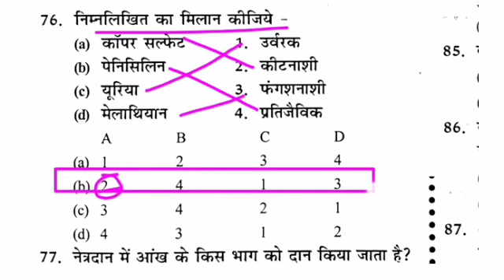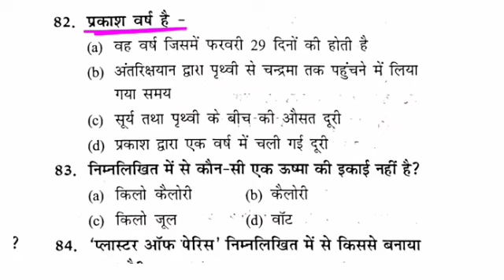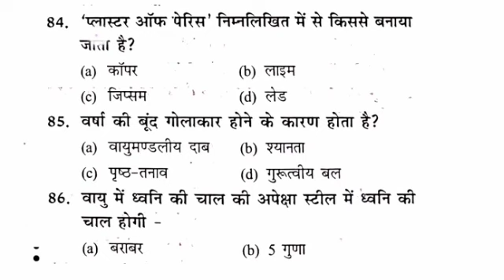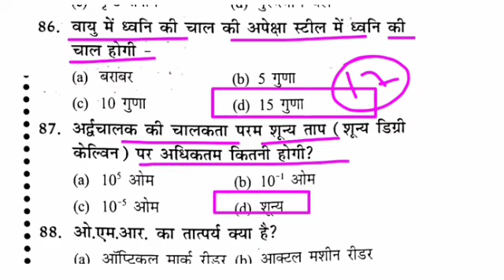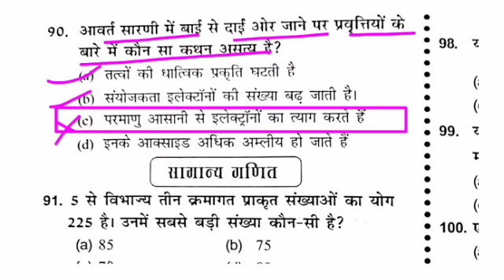Jssc CGL Practice Set-14 || सामान्य विज्ञान GS || Jharkhand CGL Most Important Mcq Set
6_सामान्य विज्ञान_general _science_Jssc CGL Practice Set-5 || सामान्य विज्ञान GS || Jharkhand CGL Most Important Mcq Set
jssc_cgl_practice_set_7_सामान्य विज्ञान_general _science_Jssc CGL Practice Set-5 || सामान्य विज्ञान GS || Jharkhand CGL Most Important Mcq Set
Jssc CGL Practice Set-5 || सामान्य विज्ञान GS || Jharkhand CGL Most Important Mcq Set
Jssc CGL Practice Set-9 || सामान्य विज्ञान GS || Jharkhand CGL